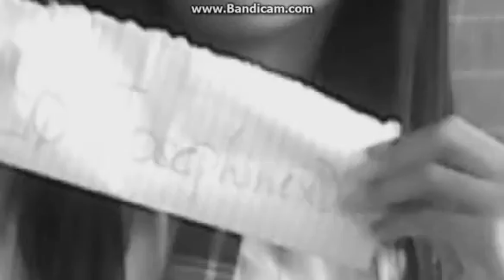Budots My classMate By Đeëĵåŷ'SoyColigado